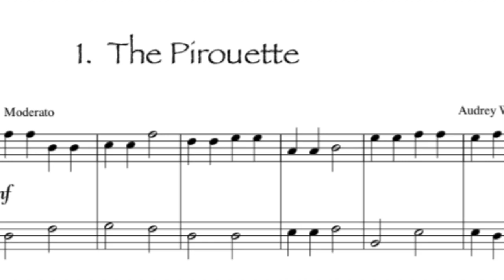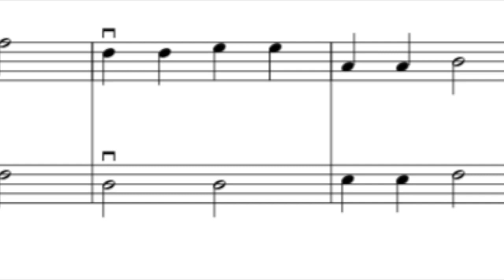01. "The Pirouette" - Cello Duet from Book 1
This is the first cello duet from Book 1 of the "Fun & Easy Cello Duets" series.

This piece reinforces the following:
✅ quarter notes
✅ half notes
✅ a double bar line to end the song
✅ bow retake
✅ measure counting
✅ 4/4 time signature
✅ D Major key signature
✅ the mf dynamic marking

Full Size 4/4 Student Cello
Wooden Cello Stand

Donations help with content creation and service projects within the music community.  Thank you.